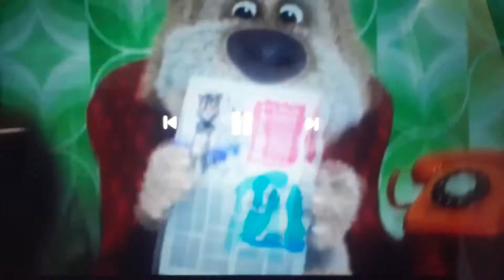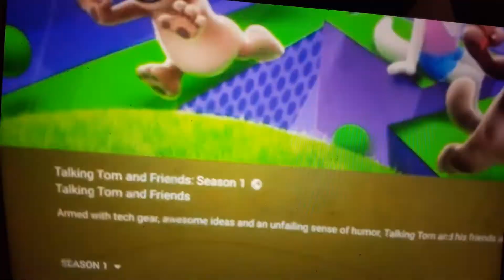Talking Tom and Friends - TV (Season 1 Episode 1)